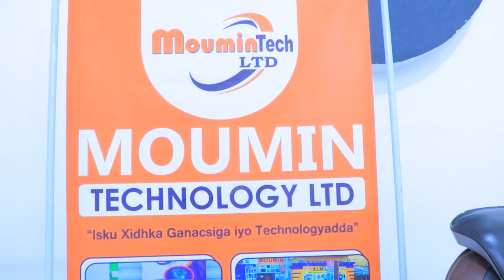Farsamada gacanta iyo sida ay shaqo abuur uga heli karaan dhallinyaradu